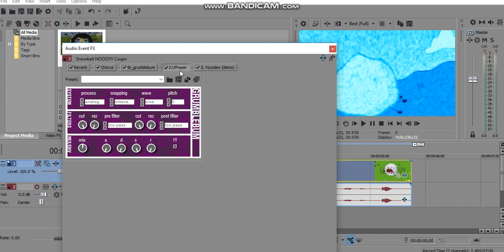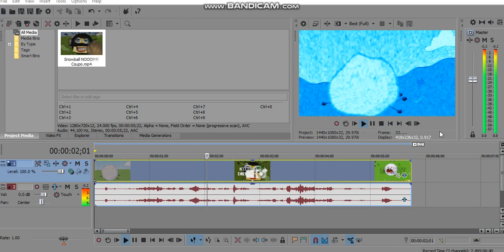(REQUESTED) How To Do Make Some Trackup V1.2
Requested By: TB2017Z, 2011G, AVMGTRG, CJM & OL!